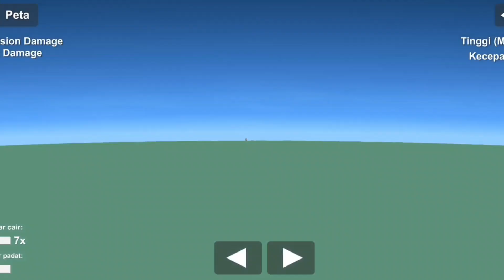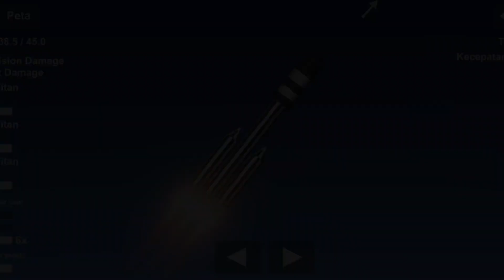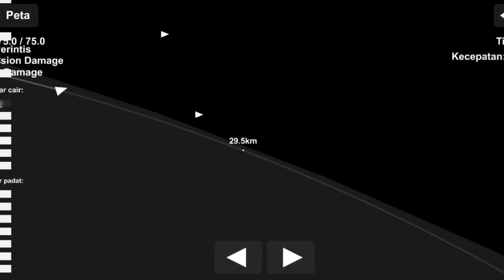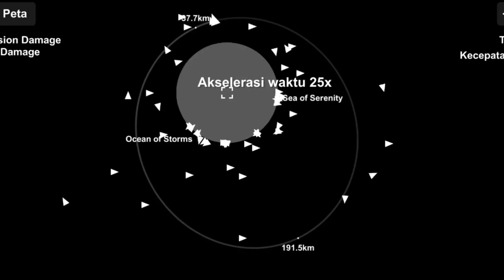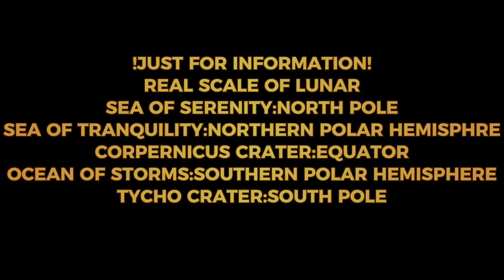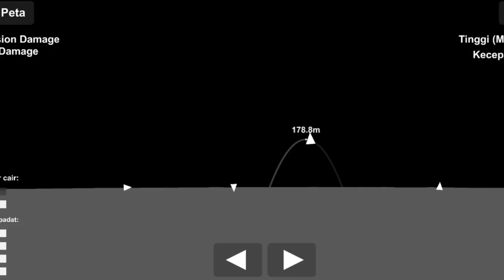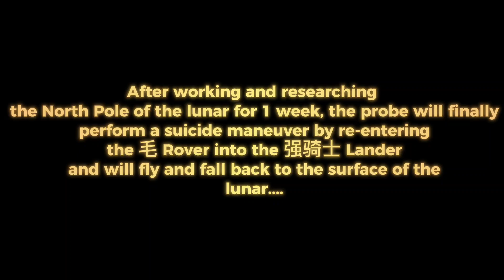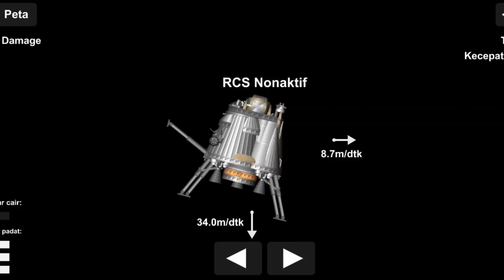强毛骑士 2 Full Mission Launch To Landing on The Moon in Spaceflight Simulator CNSA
Hello everyone Finally I am back to upload a video with the theme of ISRO, namely Chandryaan 3 which was replicated again by the Chinese Space Agency CNSA, namely China Changed it to 强毛骑士 2 or meaning Strong Mao Warrior as a rival for India because we know in world politics China and India are quite long rivals such as the Tibet Area and the Everest mountain area and the goal is different from Chandryaan 3 which landed at the South Pole of the Moon So 强毛骑士 2 will land at the North Pole of the Moon more precisely the zero point of the North Pole of the Moon in the Sea of Serenity While Chandryaan 3 landed at Corpenicus Crater at the South Pole of the Moon and also this is my 5th video on this channel and don't forget to subscribe so we can reach 50 SUBSCRIBERS and don't forget to subscribe to @VECTAVERSE and @Indiarocketry  Enjoy watching, hopefully enjoy the video.

Super Thanks For Anyone For share the video seperation. Thank you:)))